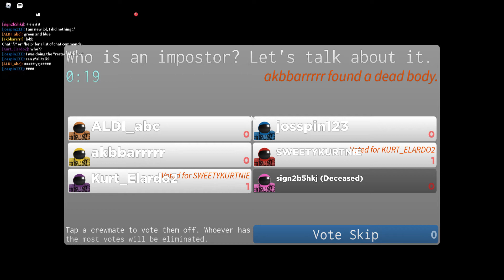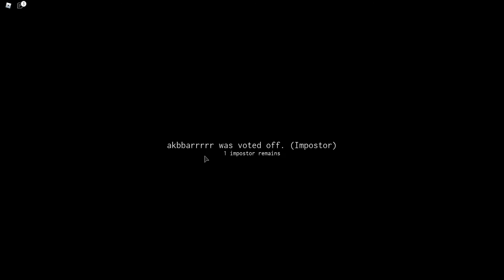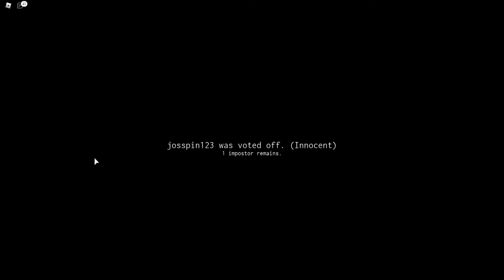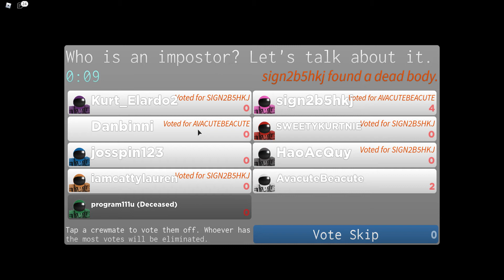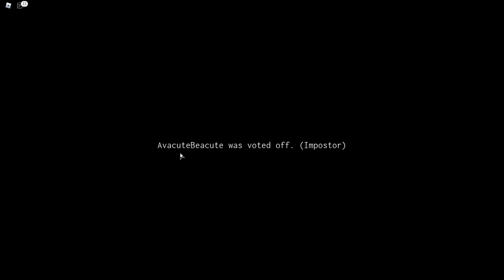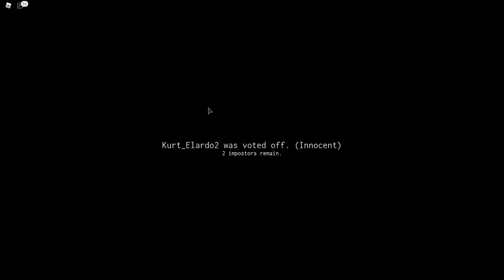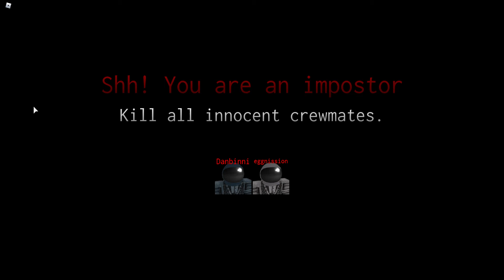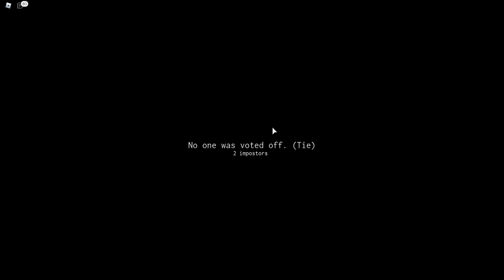playing among us in roblox